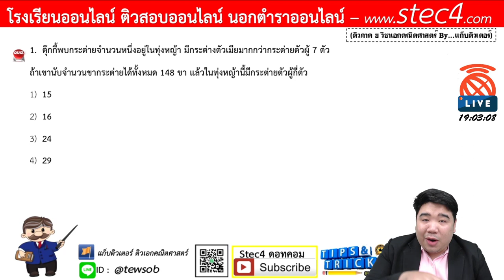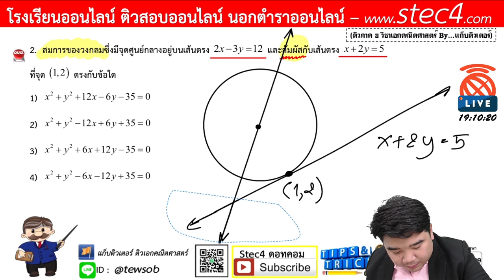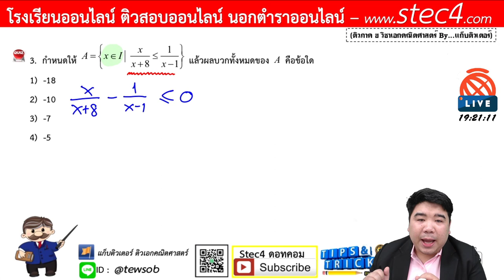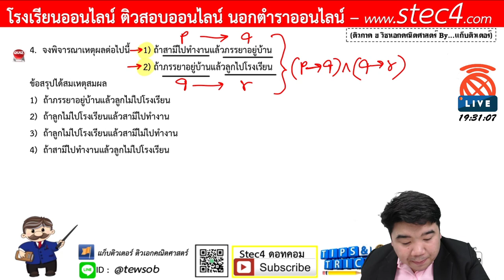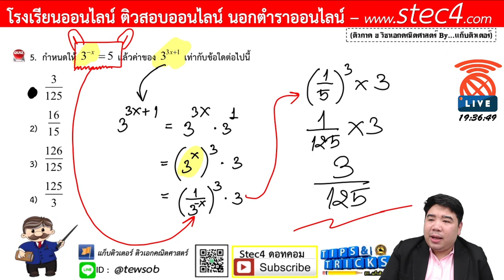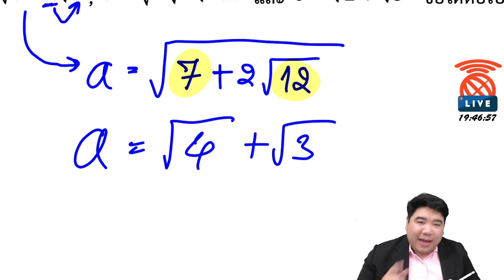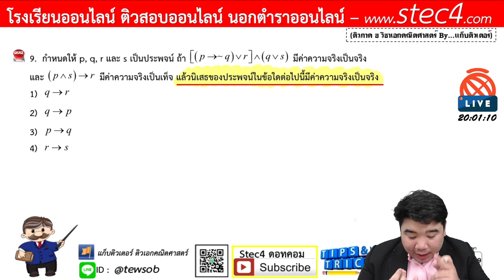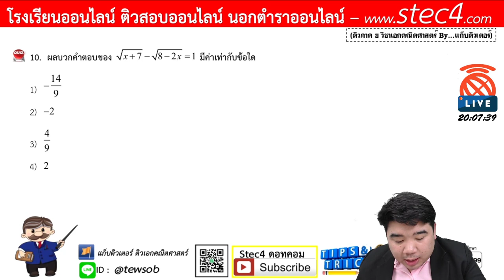[🔴ติวสอบครูผู้ช่วย ภาค ข] วิชาเอกคณิตศาสตร์ 07/05/63